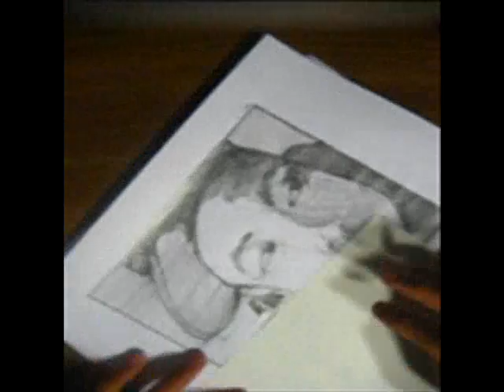drawing me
me